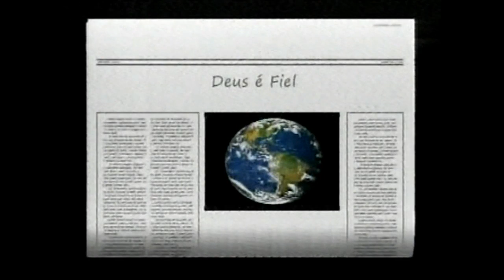Programa de TV Gospel Show, Marcio, baterista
Programa de TV onde o povo de Deus se reúne para adorá-Lo.